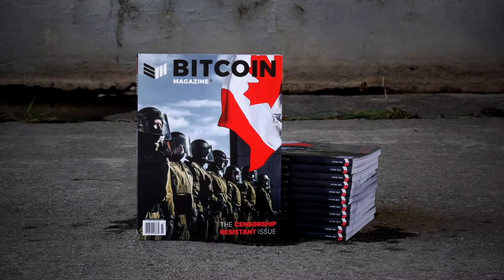A New Layer Of Bitcoin Privacy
This clip shows Tony and Ben Carman explaining how Fedimint will change the world of Bitcoin and Bitcoin Privacy.

 bitcoin magazine Bitcoin Privacy Bitcoin Network